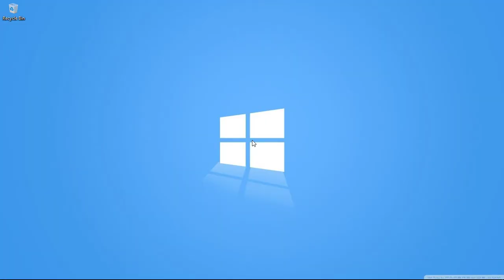Red Dead Redemption 2 PC Gameplay - Part 8